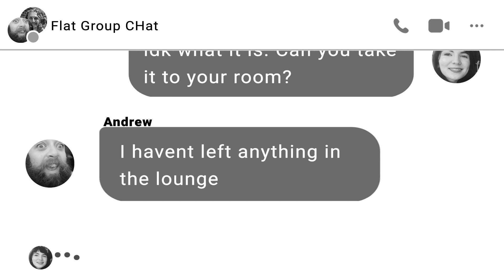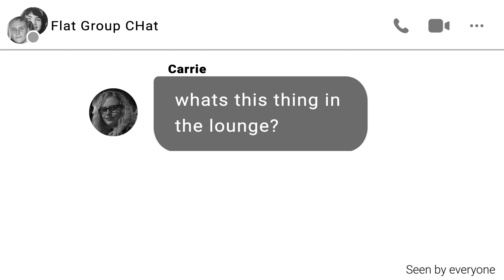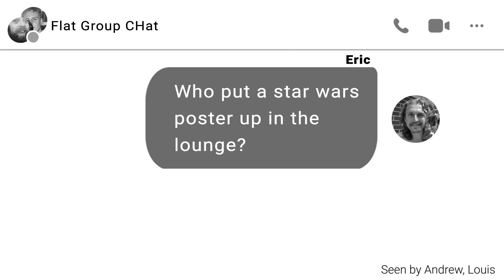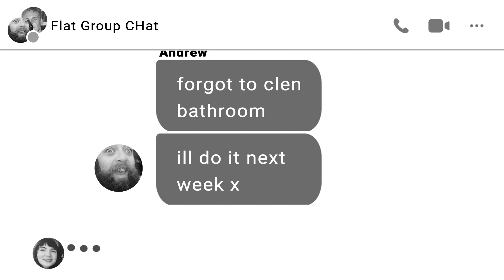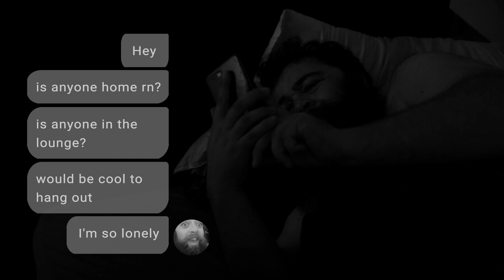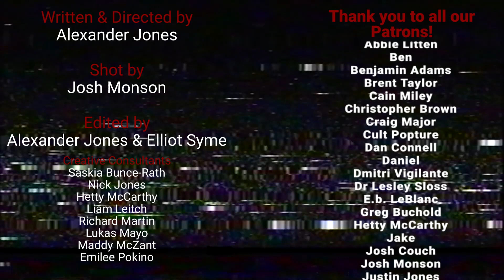NOT MINE | A Cosmic Horror Short Film | Low Budget Horror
One Dollar Genre is a filmmaking project in which we make one short film every month - based on genres suggested and voted for over - head over there to get involved!

Lovecraftian terror meets New Zealand flatting culture when an indescribable object invades a flat of antisocial 20-somethings.

NOT MINE is our second entry in this project, and the short film for February 2022. The winning genre was COSMIC HORROR.

The film was made by Alexander Jones, Josh Monson, Lukas Mayo, Elliot Syme, Christiane Shortal, Courtney Allison and Tom Haha, and shot on location at and around the Whare Kauri.

You can support ONE DOLLAR GENRE on Twitter/Instagram @OneDollarGenre